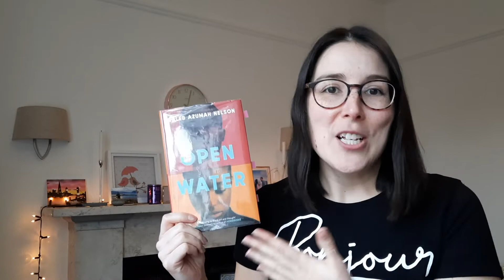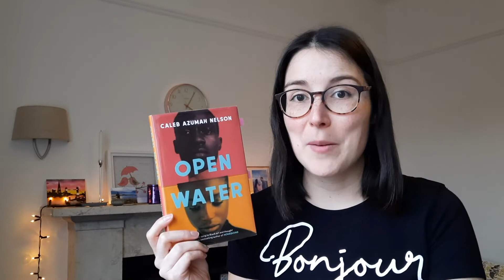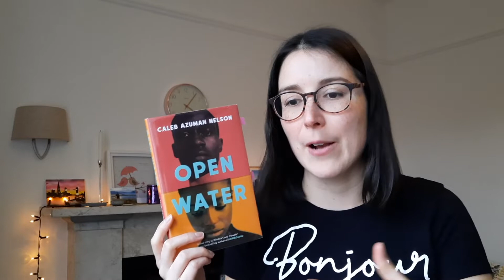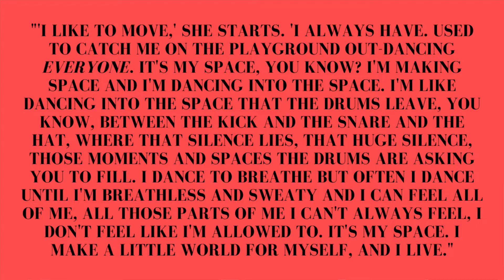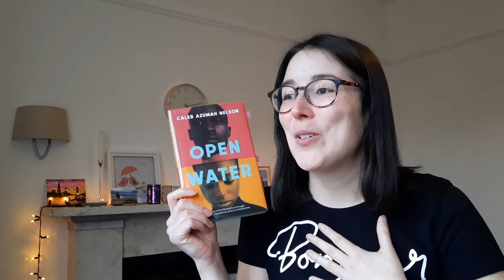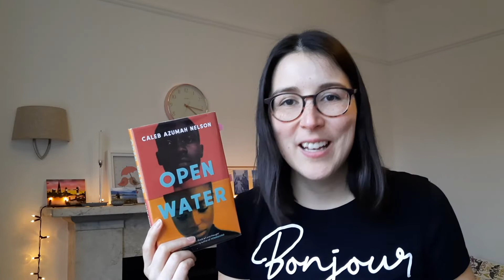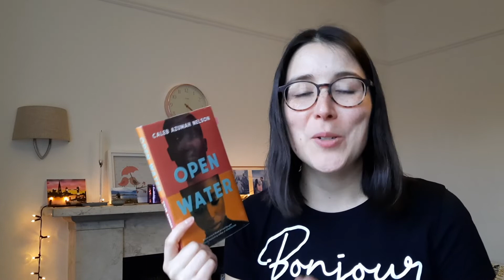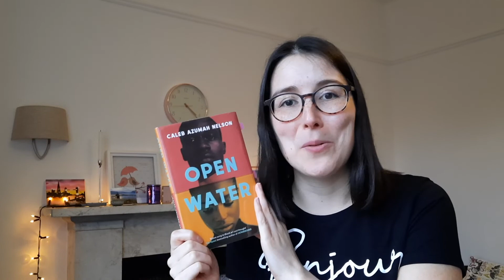REVIEW 📚 Open Water by Caleb Azumah Nelson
Reviewing my favourite book of January 2022 and why I loved it so much, exploring the book's themes and formidable writing.

Chapters:
00:00 Intro to video and book
02:20 About the writing
08:07 About the themes